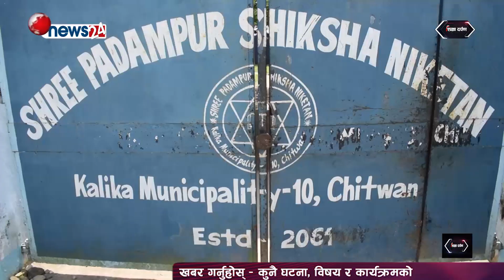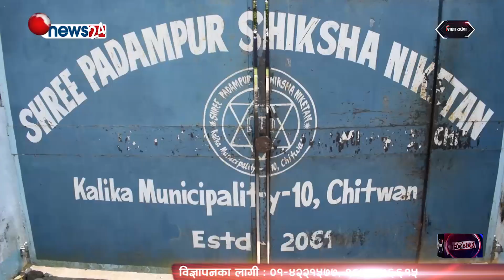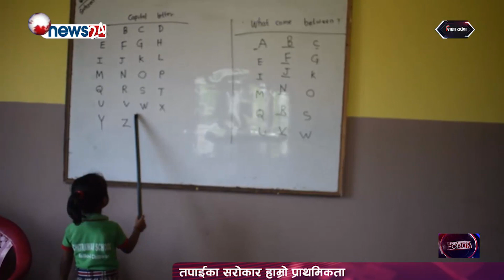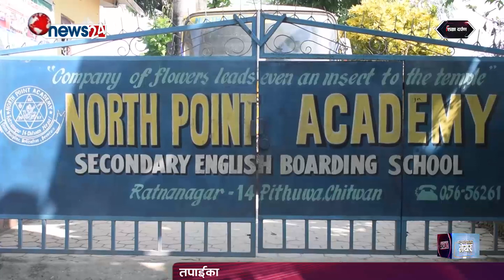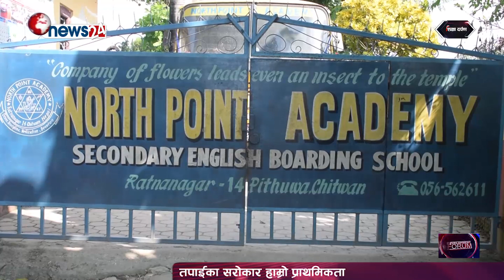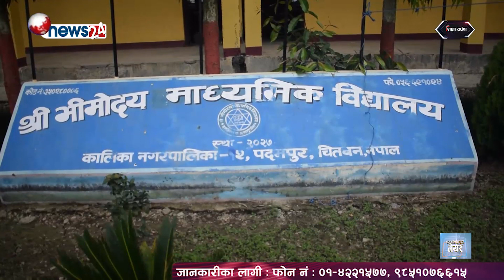Sikchaya Darpan||Shree Padampur Sikshya Niketan||Chitwan Secondary School||North Point Academy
DF_ Episode_1105